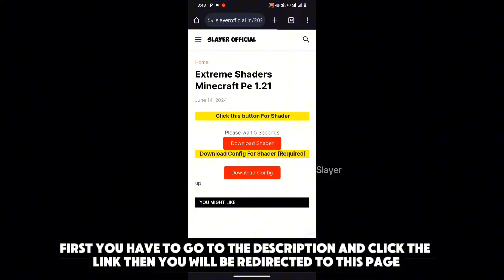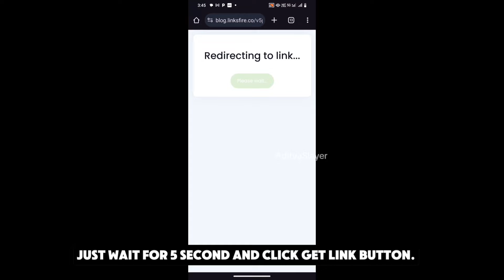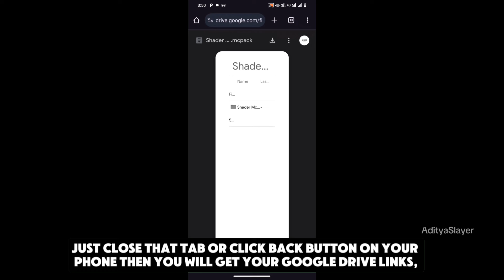1.21.23 Shader For Minecraft PE 🎀 || Shader MCPE 1.21+ | No Clickbait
1.21.23 Shader For Minecraft PE 🎀 || Shader MCPE 1.21+ | No Clickbait

Shader Link ➽

Config Link ➽

minecraft shaders
shader minecraft
mcpe shaders

✴ ℍ𝔸𝕊ℍ𝕋𝔸𝔾𝕊 ✴

Credits:

Bye 😎👋